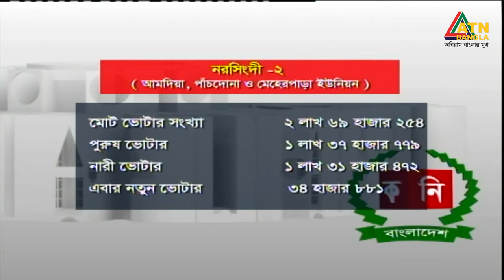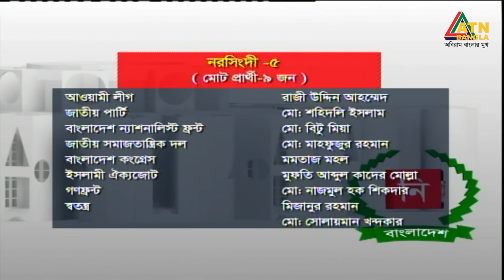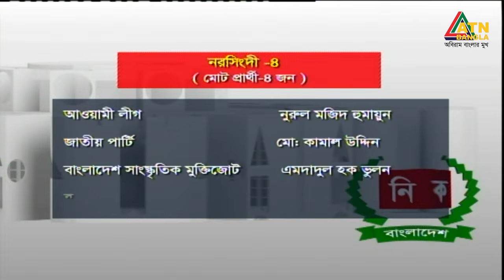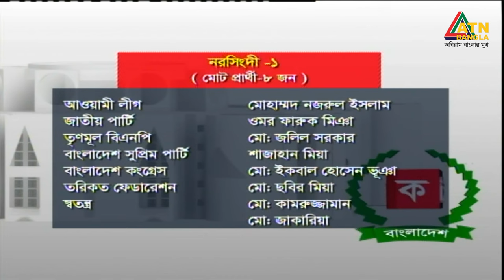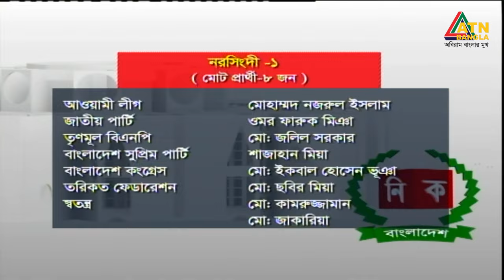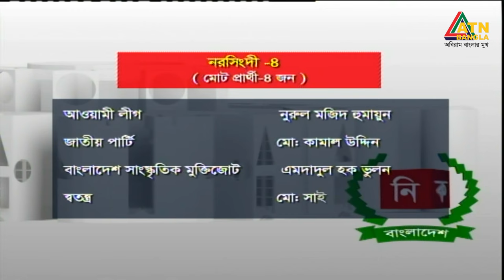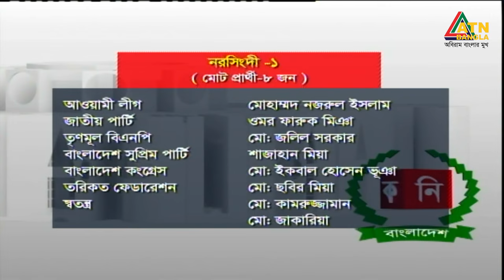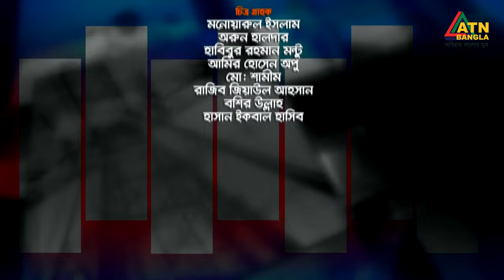নরসিংদীতে নির্বাচনী উত্তাপ | Karamot Ullah Biplob | Election Hour | Narsingdi Election | ATN Bangla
ইস্পাহানি মির্জাপুর "ইলেকশন আওয়ার" পাওয়ার্ড বাই- বিএসবি ক্যামব্রিয়ান এডুকেশন গ্রুপ

বিষয় : নরসিংদীতে নির্বাচনী উত্তাপ

সৈয়দ ইশতিয়াক রেজা
সাংবাদিক

বদরুদ্দজা মোঃ ফরহাদ হোসেন সংগ্রাম
আওয়ামী লীগ মনোনীত প্রার্থী, ব্রাক্ষণবাড়িয়া-১

আলহাজ্ব মঈন উদ্দিন মঈন
স্বতন্ত্র প্রার্থী, ব্রাক্ষণবাড়িয়া-২

র. আ. ম. উবায়দুল মোকতাদির চৌধুরী
আওয়ামী লীগ মনোনীত প্রার্থী, ব্রাক্ষণবাড়িয়া-৩

আনিসুল হক
আইনমন্ত্রী ও আওয়ামী লীগ মনোনীত প্রার্থী, ব্রাক্ষণবাড়িয়া-৪

সৈয়দ জাফরুল কুদ্দুস
বাংলাদেশ তরিকত ফেডারেশন মনোনীত প্রার্থী, ব্রাক্ষণবাড়িয়া-৫

সোহেল মোল্লা
বাংলাদেশ সুপ্রিম পার্টি মনোনীত প্রার্থী, ব্রাক্ষণবাড়িয়া-৩

জাবেদ রহিম বিজন
সাবেক সাধারণ সম্পাদক, ব্রাক্ষণবাড়িয়া প্রেসক্লাব

আব্দুর নূর
সভাপতি, সচেতন নাগরিক কমিটি(সনাক), ব্রাক্ষণবাড়িয়া

উপস্থাপনা:  কেরামত উল্লাহ বিপ্লব
পরিচালনা : শাহানশাহ রাসেল

অনুষ্ঠানটি এটিএন বাংলার ফেসবুক পেজ ' -এ সরাসরি সম্প্রচারিত হচ্ছে। এছাড়া ইউটিউব চ্যানেল ‘youtube/atnbanglatalkshow’ - তে অনুষ্ঠানটি আর্কাইভ থাকবে।